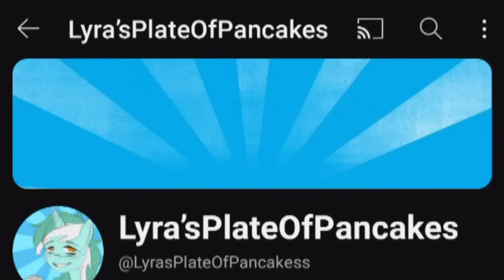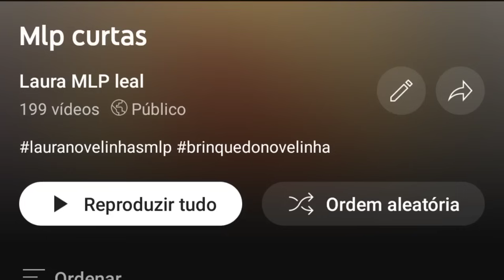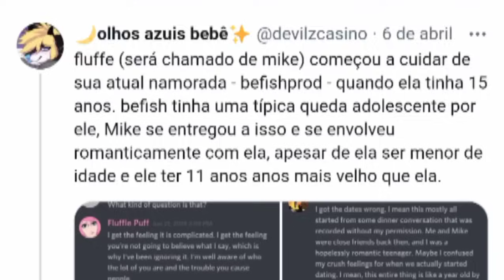VÍDEOS ESTRANHOS QUE EU ASSISTIA QUANDO CRIANÇA (vídeos estranhos de My Little Pony)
Desde pequena eu vejo os mais diversos conteúdos no YouTube,porém recentemente eu parei para analisar e descobri que alguns desses vídeos eram bem...DIFERENCIADOS